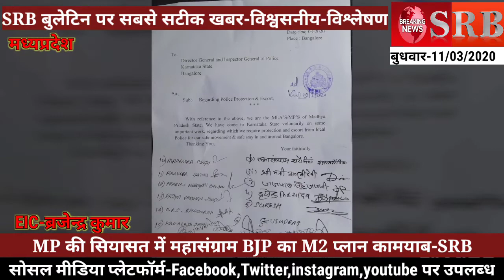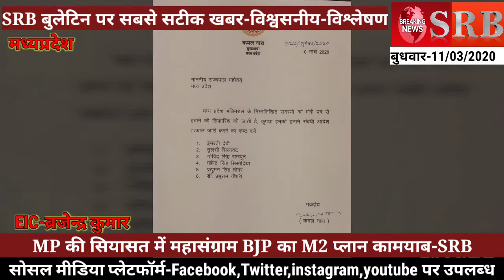शिव का WAR मध्यप्रदेश की सियासत में महासंग्राम सिंधिया की घरवापसी , BJP का MISSION M2 SUCCESS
ज्योतिरादित्य सिंधिया के भाजपा जाने पर यशोधरा राजे सिंधिया बोली राजमाता के खून ने लिया राष्ट्र हित मे फैसला

1. 1.BRAJENDRA SINGH YADAV
2. 2.RAKSHA SANTRAM SARONIYA
3. TULSIRAM SILAWAT
4. RAJWARDHAN SINGH
5. MAHENDRA SINGH SISODIYA
6. O.P.S. BHADORIYA
7. JASMANT JATAV
8. MUNNALAL GOYAL
9. KAMLESH JATAV
10. RANVEER JATAV
11. HARDEEP SINGH DANG
12. RADHUMAN SINGH TOMAR
13. GIRRAJ DANDOTIYA
14. PRABHURAM CHAUDHRI
15. IMARTI DEVI
16. GOVIND SINGH RAJPOOT
17. RAGHURAJ SINGH KANSHANA
18. SURESH DHAKAD
19. JAJJPAL SINGH JAJJI